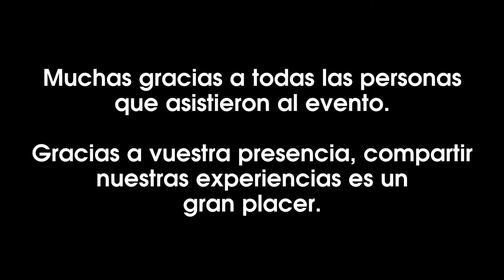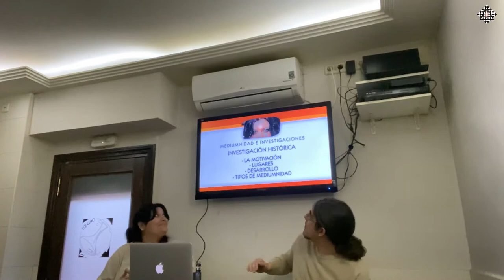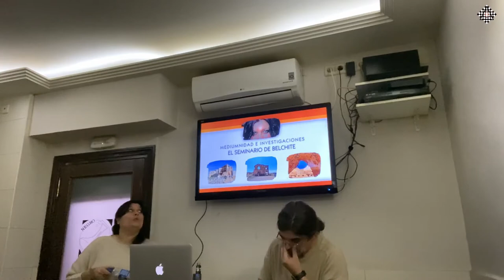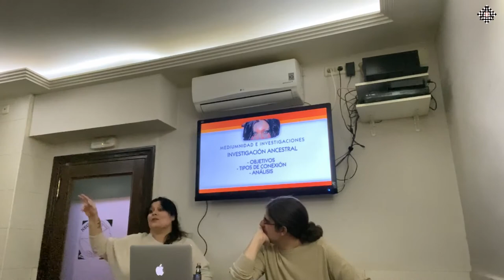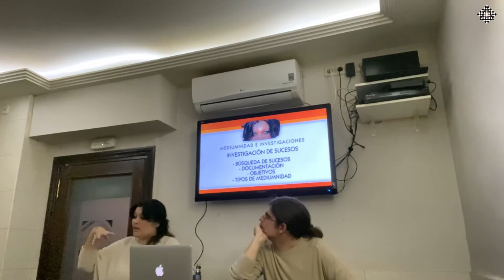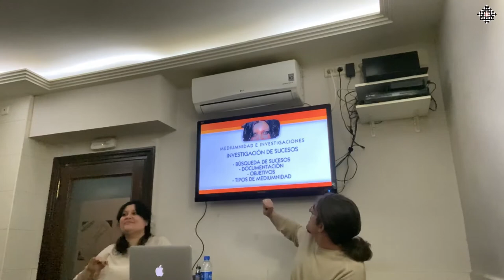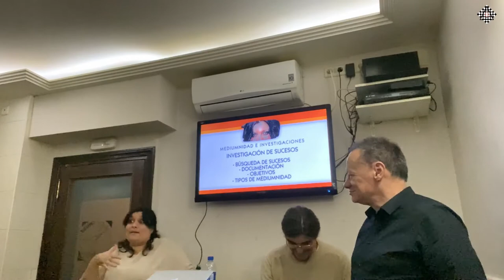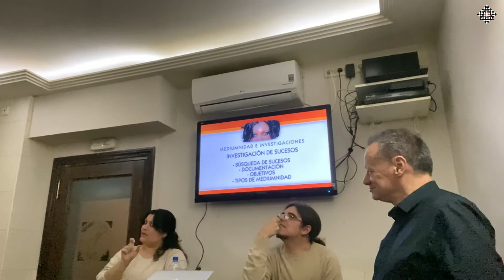Mente Psíquica Radio - Programa nº 10 - Conferencia Mediumnidad e Investigación